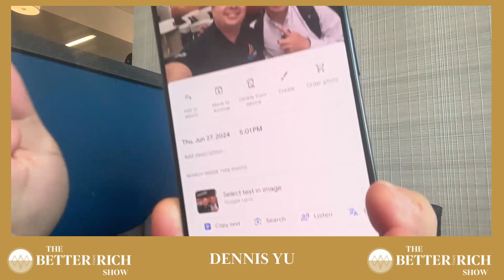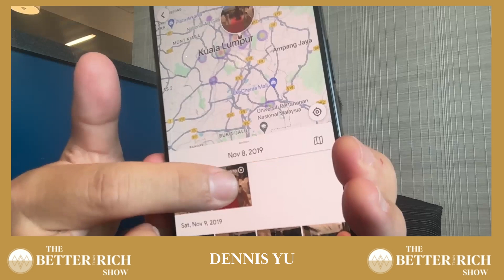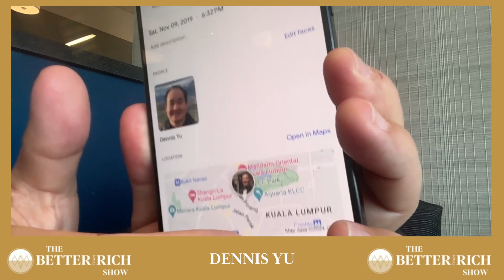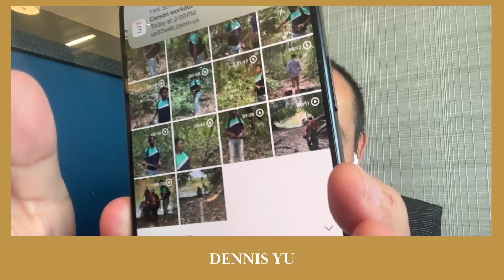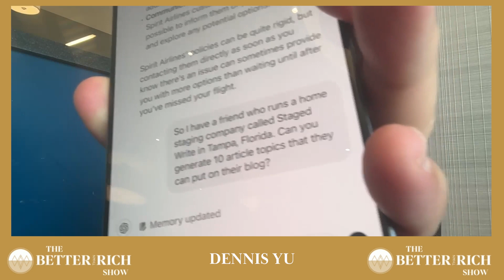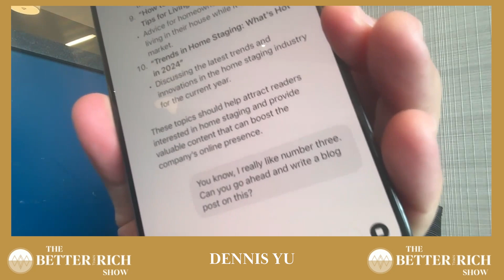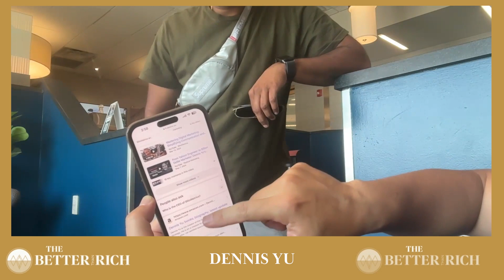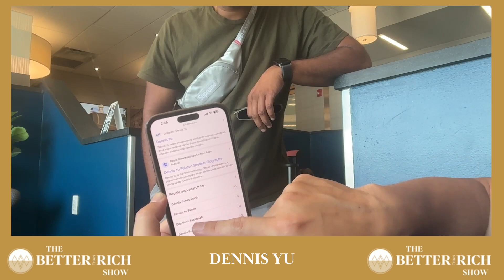From $1 Ads to Million-Dollar Campaigns: The Dollar-a-Day Strategy with Dennis Yu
Dennis Yu pulls back the curtain on the truth behind SEO and AI, pushing back against the traditional ways that many businesses rely on. He argues that most SEO agencies are selling snake oil, and instead, businesses should focus on authentic content that genuinely reflects their expertise. Dennis discusses the misuse of AI in content creation, and how businesses can get penalized by Google for relying too heavily on automated tools without substance. Dennis focuses on the importance of experience, empathy, and a strategic approach, offering a no-nonsense guide to succeeding in the digital landscape.

Chapters
00:00:00 - Empathy: The Missing Ingredient in Modern Business
00:00:26 - Kicking Off the Better Than Rich Show
00:00:31 - Meet Dennis Yu: The Pioneer in SEO and AI
00:01:09 - Dennis Yu's Unexpected Journey into Search Engine Engineering
00:05:48 - Local SEO Demystified: How to Get Found in Your Neighborhood
00:10:47 - The Power of Experience in Dominating SEO
00:19:56 - The Dollar-a-Day Strategy: Small Budget, Big Results
00:24:46 - The AI Revolution: How It's Shaping the Future of SEO
00:26:02 - AI Missteps: Why Google Is Cracking Down on Content Abusers
00:29:12 - Authenticity in Content: The Key to SEO Success
00:33:04 - Maximizing AI for Business Efficiency: Strategies that Work
00:38:32 - Why Empathy and Understanding Matter More Than Ever
00:42:46 - Must-Reads and Final Thoughts: Wisdom to Grow By